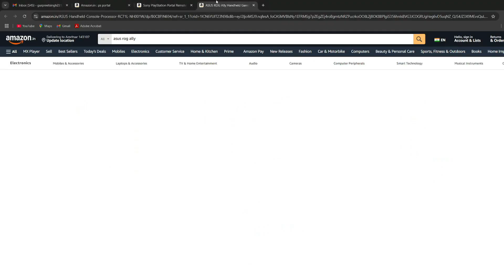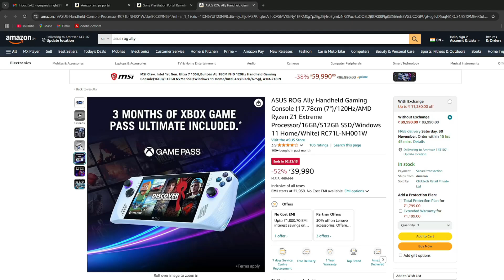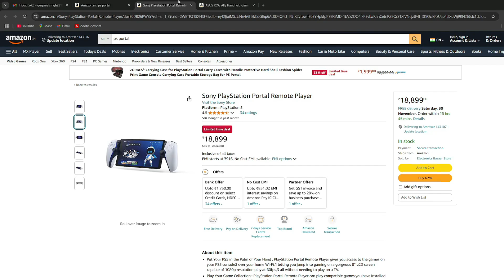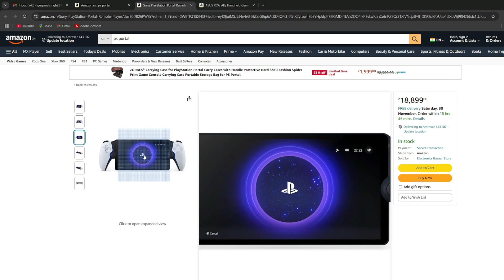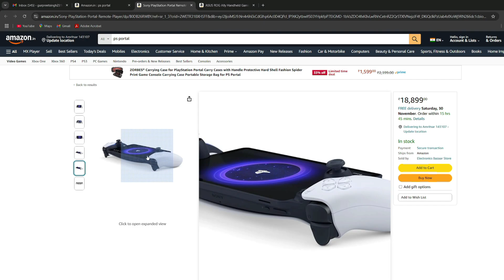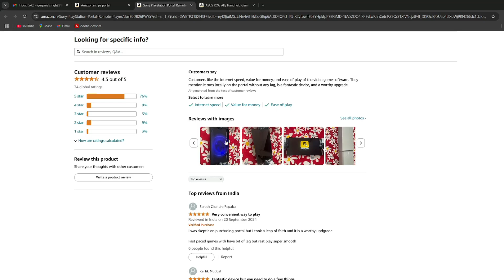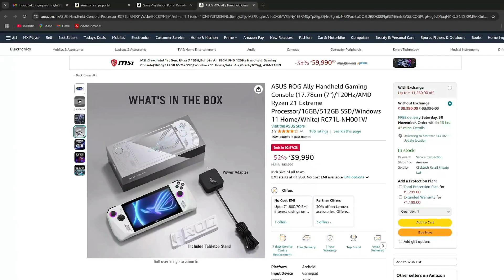PS Portal vs ASUS ROG Ally: The Ultimate Handheld Gaming Showdown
Get ready for the ultimate battle of handheld gaming devices! In this video, we pit the PS Portal against the ASUS ROG Ally to see which one reigns supreme. We’ll compare design, performance, game libraries, battery life, and more to help you decide which device suits your gaming needs. Whether you’re a PlayStation fan or a PC gamer on the go, this showdown has something for everyone. Let the battle begin